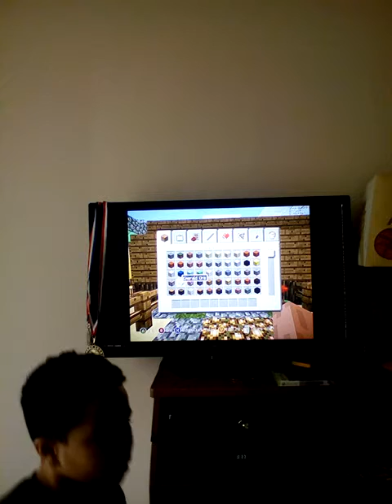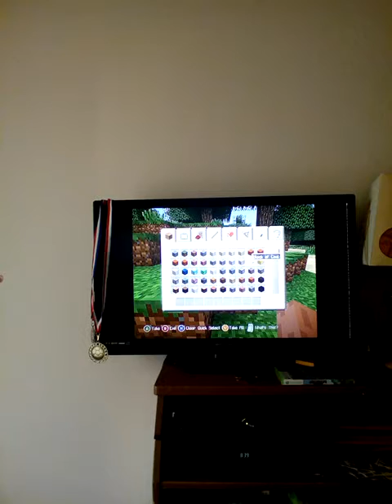My cousin playing Minecraft.